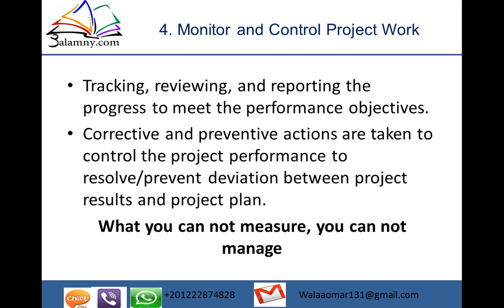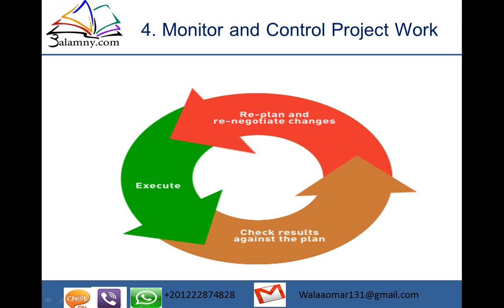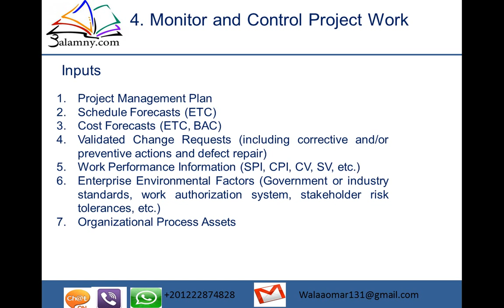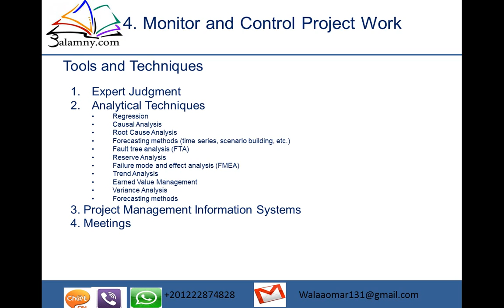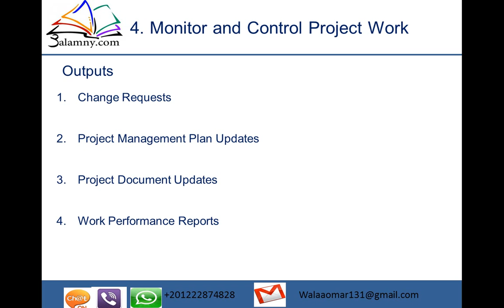56 Integration Managementالجزء 4